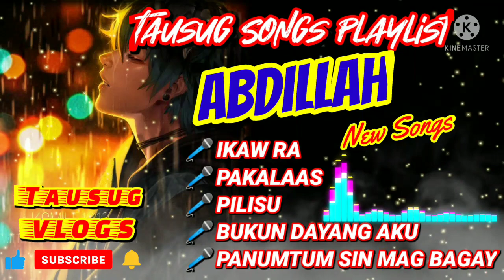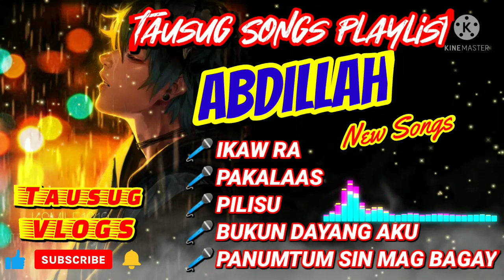Abdillah New Tausug Songs Playlist 2022 @TausugVlogs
Abdillah New Tausug Song Playlist 2022

Special Credits to the Singer Mr. Abdillah for sharing his talent and for creating such wonderful masterpiece.

Abdillah tausug song
Tausug song
abdillah
mans boy group
music 2022
new tausug love song
new tausug song
pangalay
pangalay 2020
pangalayan 2020
rufaida
sangbayan 2020
sulu star
tausog song
tausug cultural dance
tausug love song 2020
tausug pangalayan
tausug sangbayan
tausug song 2020
tausug song 2021
tausug song playlist 2020
tausug song playlist 2021
yhang sister group